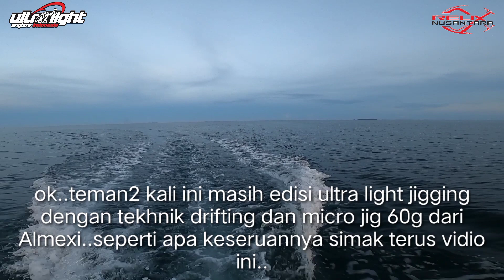micro jig Almexi 60g || capung 662 || simano ultegra 2500 || light jingging dengan tekhnik drifting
Assalamualaikum teman2 ketemu lagi di channel Angler sulbar tentunya channel mancing seru..
ok..teman2 kali ini masih edisi ultra light jigging dengan tekhnik drifting dan micro jig 60g dari Almexi.

tackle..

capung 662
shimano sienna 1000
shimano ultegra 2500
micro jig Almexi 40g,60g
spot pulau panjang Berau